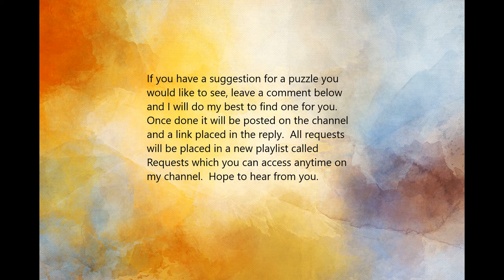Sea Boats In Motion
Motion Puzzle, relaxing ocean sounds, fishing boats, surf
Here is the new addition to Puzzle Peaceful - puzzles with some actual motion - hope you like it